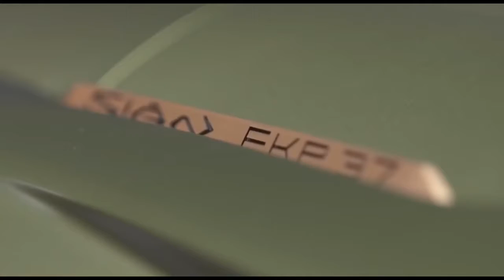Top 10 Most Expensive Cars In The World 2020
Please be aware the videos and the pictures were taken by other YouTubers. Big Credits to the following website and Youtubers/ Vlogers.

Lykan

Sian

Lamborghini veneno

koenigsegg ccxr trevita

Bugatti Centodieci

Roll Royce sweptail

Bugatti La Voiture Noire   -  $19 million (£15m)

Rolls-Royce Sweptail   -  $13 million (£10.2m)

Bugatti Centodieci  -   $8.9 million (£7m)

Mercedes-Benz Maybach Exelero  -   $8 million (£6.3m)

Koenigsegg CCXR Trevita  -   $4.8 million (£3.8m)

Lamborghini Veneno  -  $4.5 million (£3.5m)

Lamborghini Sian  -   $3.6 million (£2.8m)

W Motors Lykan Hypersport  -   $3.4 million (£2.7m)

Limited Edition Bugatti Veyron by Mansory Vivere  -   $3.4 million (£2.7m)

Ferrari Pininfarina Sergio   -  $3 million (£2.4m)